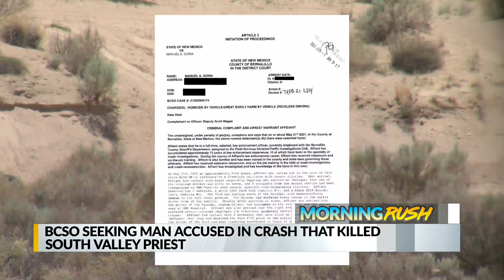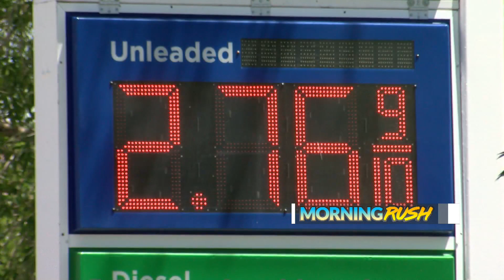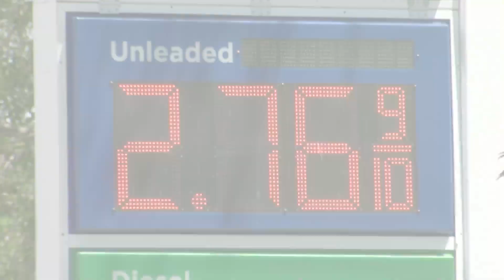KRQE Newsfeed: Facing a judge, Roswell flooding, Red Flag Warnings, Gas tax, Summer camp